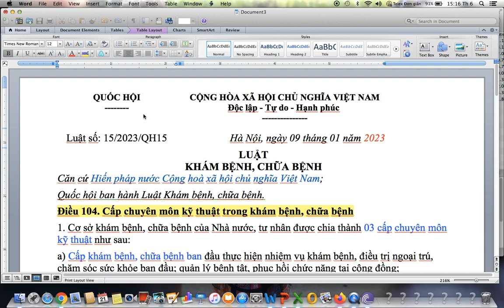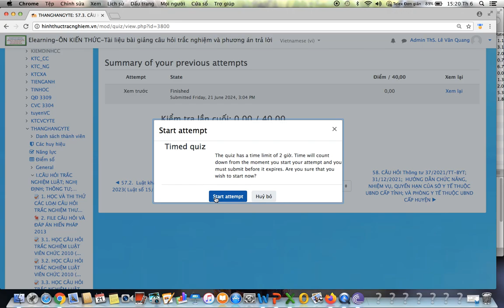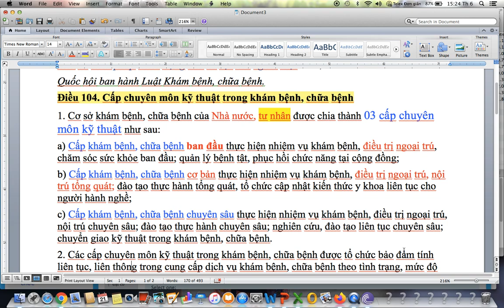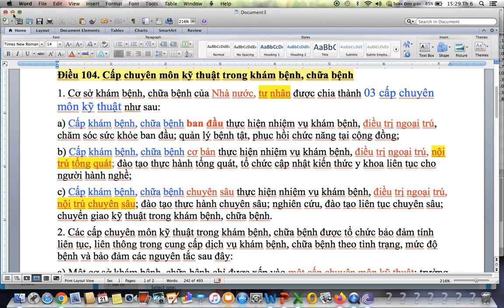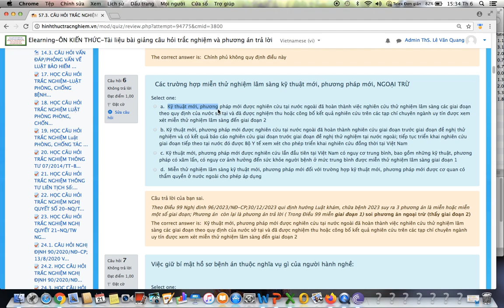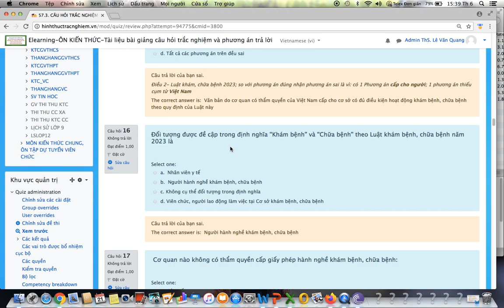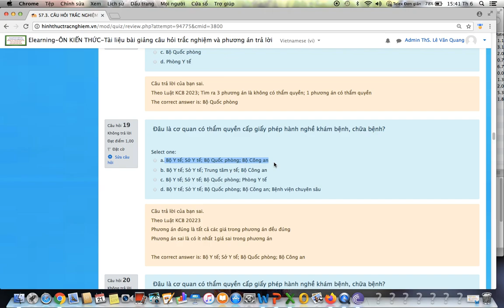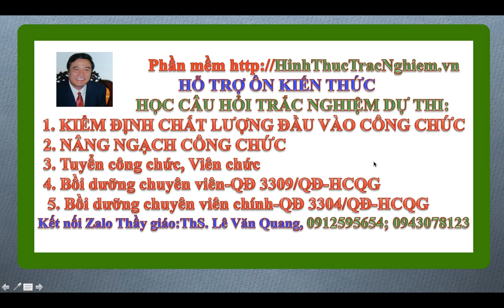Bắc Giagg xét tuyển viên chức Y tế năm 2024-Vòng 2 môn Nghiệp vụ chuyên ngành-phần trắc nghiệm